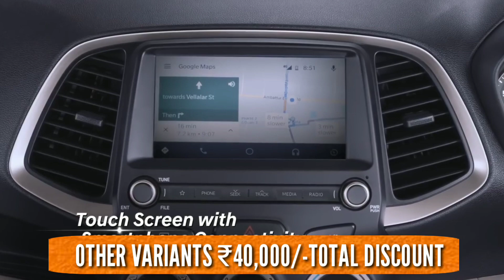₹1lakh तक कि छूट New Hyundai Cars के ऊपर | Hyundai Offers June 2020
In this video i m going to share with you all Finance Scheme and all discount offer for June 2020 of Hyundai India

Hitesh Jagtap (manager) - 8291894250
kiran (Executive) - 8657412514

Below finance scheme available on hyundai cars -:
2) 3 and 6 months low emi
3) 0% down payment scheme
4) low emi amount for just ₹1234/-

Below discount available on hyundai car
Model -: Santro era
Car cash discount - ₹10,000/-
Car exchange bonus - ₹15,000/-
Car corporate offer - ₹5000/-

Model -: Santro other varients
Car cash discount - ₹20,000/-

Model -: Grand I10
Car cash discount - ₹40,000/-

Model -: Elite I20
Car cash discount - ₹15,000/-

Model -: Elanta
Car exchange bonus - ₹40,000/-
Car corporate offer - ₹20,000/-

No discount offer on Aura,Venue,Creta,Verna,Creta

Additional offer of Rs.3000/- to the medical professionals

Music Credit.
Roa - Remember (JayJen Remix) by JayJen